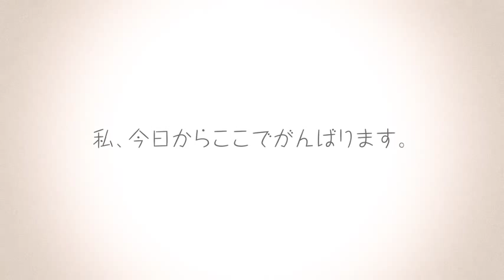FLYING WITCH!! New anime(2016)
Aomori, Japan In a land blessed by nature’s bountiful beauty, bizarre things begin to take place. Makoto Kowata, 15 years old, is a professional witch. She left Yokohama with Chito, her black cat, to live in the house of her relatives in Aomori. This is where she begins to train as a witch. Even though Makoto’s powers are still limited to just flying through the sky, she and her second cousins Kei and Chinatsu surely make the most out of each and every day.